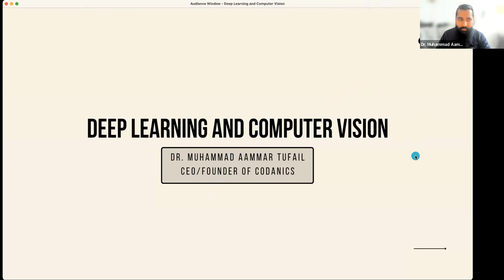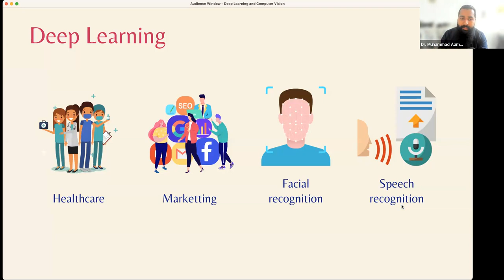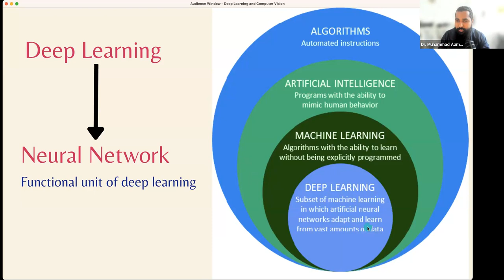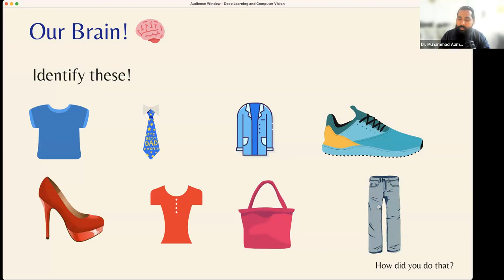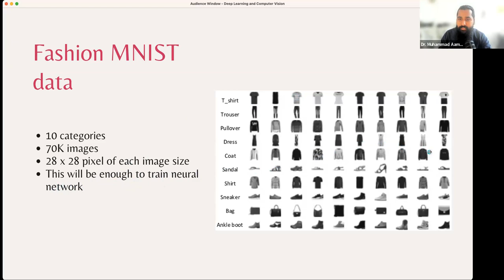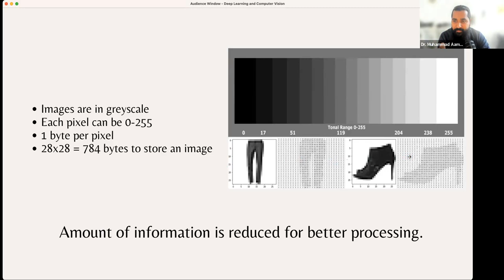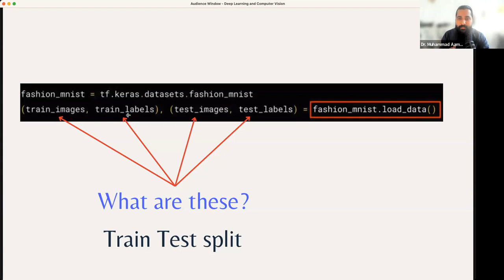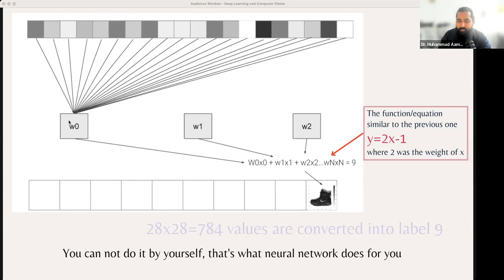Deep learning and computer vision-101 in urduhinditutorial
Video Description:
Agar aap Deep Learning aur Computer Vision ke baare mein janna chahte hain to yeh video aapke liye bani hai. Main is video mein Deep Learning aur Computer Vision ke davayi masail ke baare mein jam karta hoon. Main baat karunga Convolutional Neural Networks ke baare mein aur unke kaam ke tareeke. Main bhi app ko batadoonga ki computer kaise objects, faces aur scenes ko identify aur classify kar sakta hai. Video ka mukhtasar yeh hai ki app Deep Learning aur Computer Vision ke baare mein samjho aur in masail se khud ka project shuru kar sako.